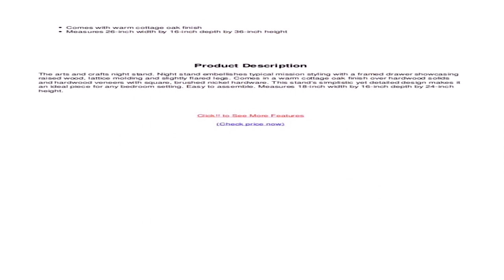Home Styles Arts And Crafts Cottage Oak Nightstand (see description) (see description)